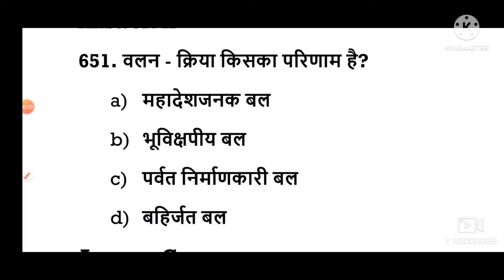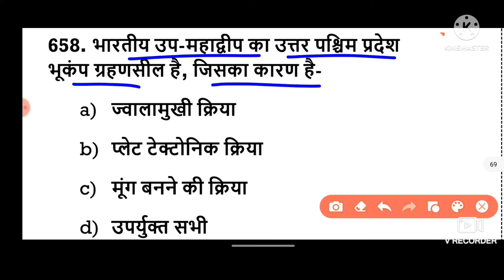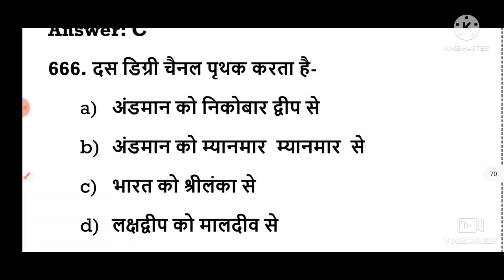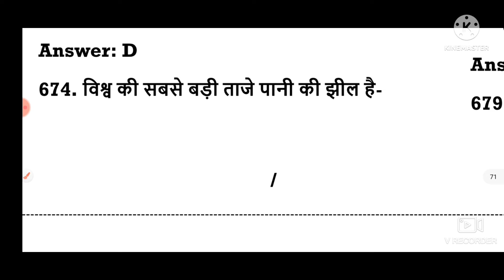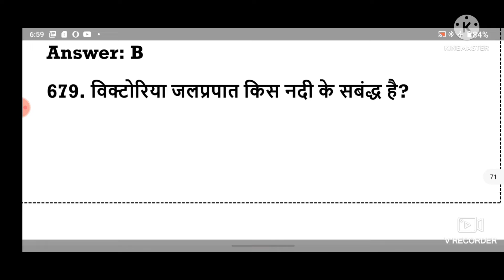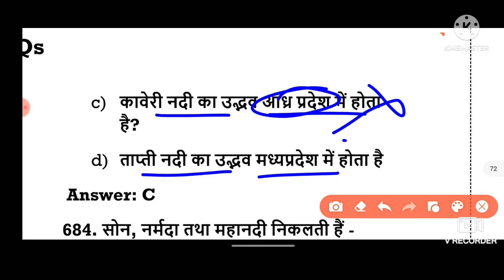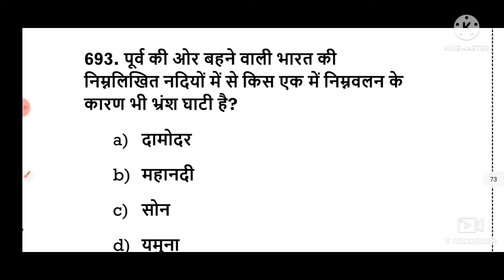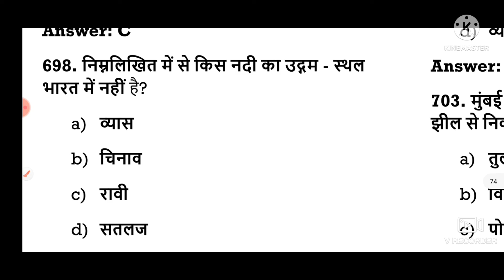Top 50 geography question /GEOGRAPHY |Top 100 MCQ for UPSC State PCS SSC CGL Railways BPSC UPPSC